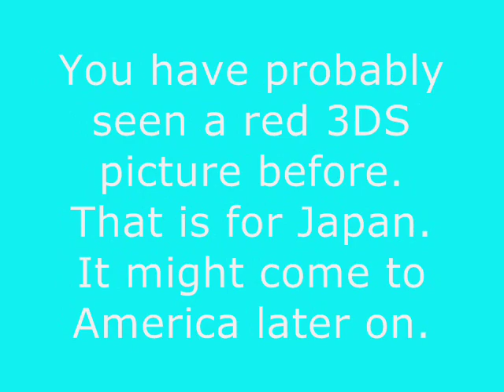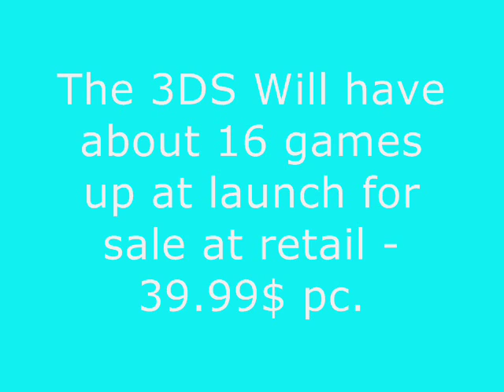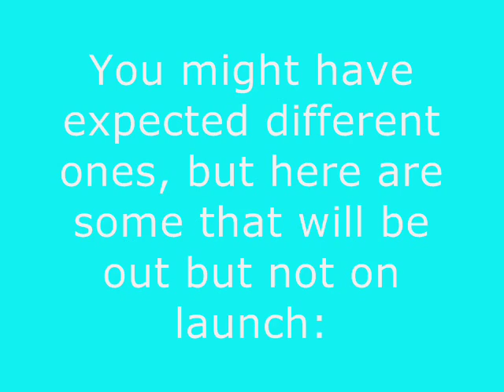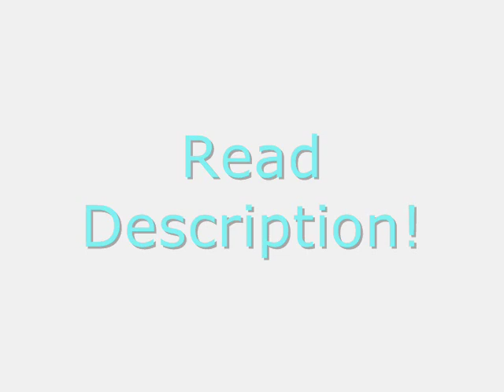Nintendo 3DS - All Information for U.S. Release + More!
The 3DS is a portable handheld gaming system licensed by Nintendo. I do not any of this in any way. Please enjoy the video.

Basic Info:
The 3DS has 2 screens. The top screen is the 3D, and the bottom is the touchscreen used to navigate/etc.

The 3DS will have an online system similar to 'Xbox Live', but using Via. Friend Codes besides Usernames to add other people. You can also play online multiplayer on certain games with that wifi feature.

The 3DS will have a eShop, similar to what we know called, "DSiWare" but way more improved. 3D Movies may be coming as well in the eShop. You will also be able to transfer over your DSiWare Purchases from your DSi when you get your 3DS.

It will also have the Mii Plaza, just like the Wii version of it. They are basicly avatars used through the whole system.

The 3DS also has a 3D Depth slider, used to advance and control how the 3D looks. There has been rumors that the 3D can affect your eyes. Nintendo Confirmed that message was for 8 years old and under. They recommend parents to turn the 3D OFF for children under that, using the Parental Controls Option, just to be safe.

The 3DS will have 16 games available at America's Launch. Here they are:
-Pilot Wings Resort
-Steel Diver
-Nintendogs + Cats
-Super Street Fighter IV
-The Sims 3
-Madden NFL Football
-Ridge Racer
-Super Monkey Ball
-Bust.A.Move Universe
-Samurai Warriors: Chronicles
-Asphalt 3D Racing
-Combat of Giants: Dinosaurs
-Rayman 3D
-Tom Clancy's Ghost Recon Shadow Wars

Here are some games that will be out, but not on launch:
-Resident Evil The Mercenaries 3D
-The Legend of Zelda: Ocarina In Time
-Dead Or Alive: Dimensions
& Here are the 2 I left out of the video on accident:
-Mario Kart 3DS
-Bomberman 3DS

[PLEASE NOTE: All these games are in 3D] None of them are only features with 2D.

The 3DS will come in 2 colors at launch, Cosmo Black and Aqua Blue.

Questions:
Will the 3DS be able to play regular DS games?
A: Yes. But they will not be in 3D.

More Questions??? Please comment !

Special thanks to David, the Nintendo 3DS guy for his video clip of the unboxing in my vid.]